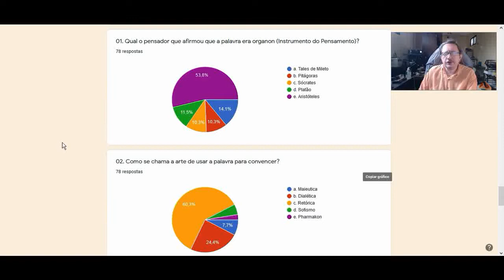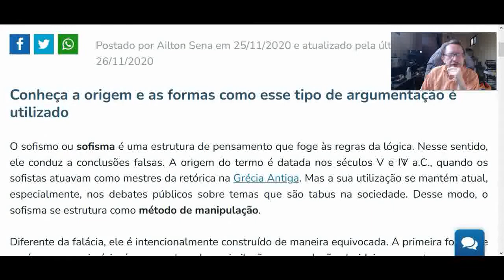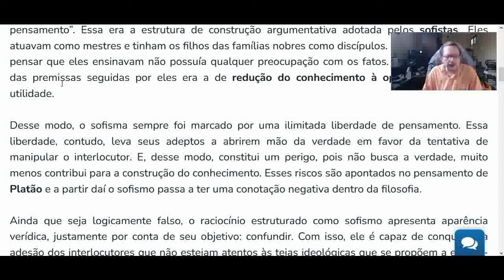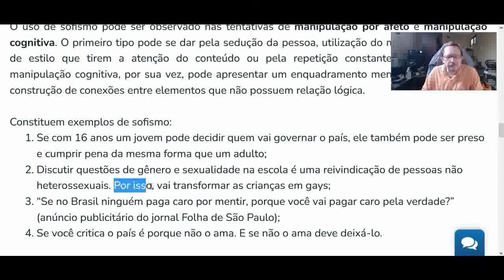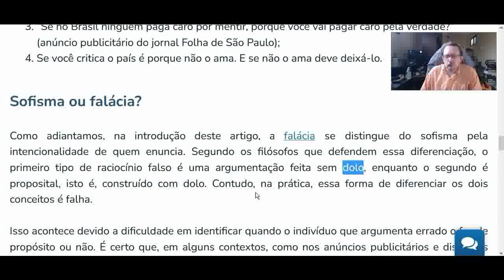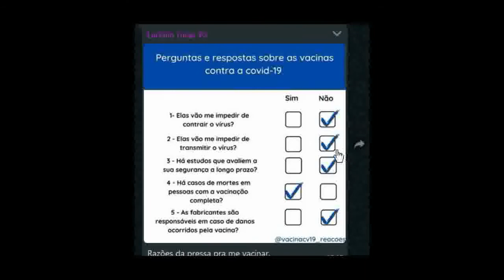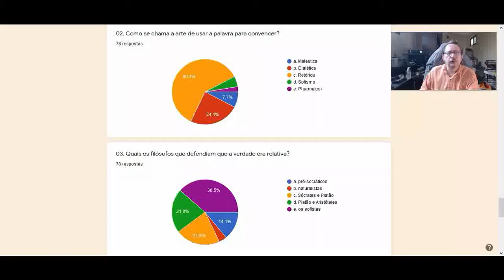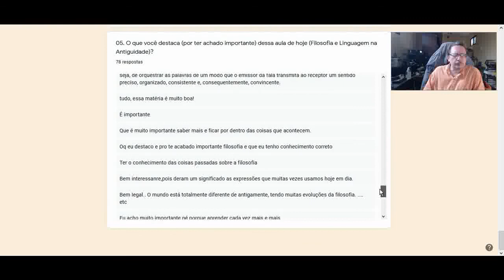3º ano - Filosofia - Atividade 2 - correção - 2º bim